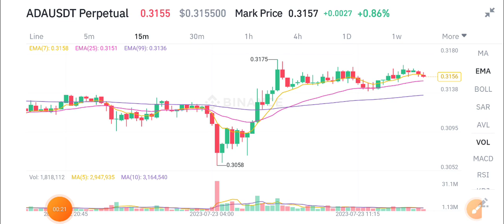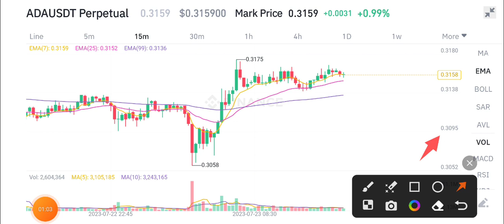Cardano Urgent News Today! ADA Price Prediction